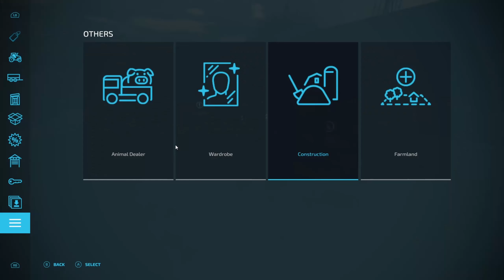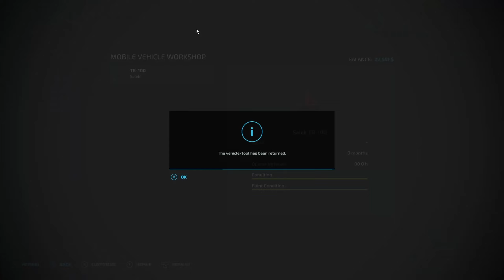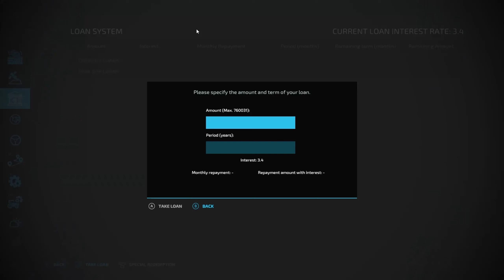Farm Simulator 22 | North-East End #4 | FS22 Time-Lapse Series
Welcome to the North-East End.  Inspired by the areas of the Venetian coast on the border with Friuli Venezia Giulia, typical areas used for the cultivation of arable land for animal feed and intensive viticulture